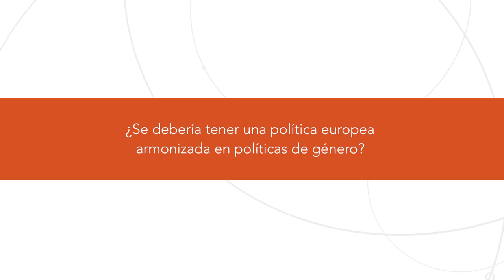Módulo Monnet - Los retos de la UE - Entrevista a Lina Gálvez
Entrevista a la Dra. Lina Gálvez, de la Universidad Pablo de Olavide, Sevilla.